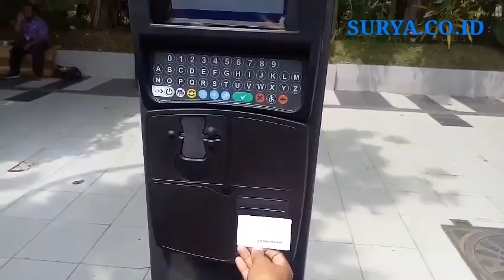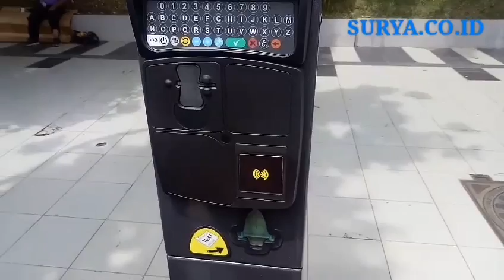Jukir Surabaya Dilatih Operasikan Parkir Meter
Sejumlah juru parkir mengikuti pelatihan penggunaan Parkir Meter oleh Dishub Surabaya di Jl Sedap Malam, Senin (9/1).